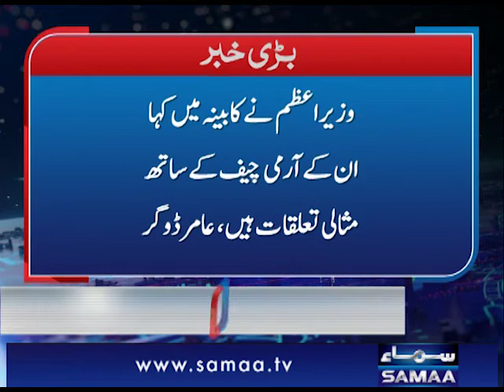وزیراعظم نے ڈی جی آئی ایس آئی کی تعیناتی پر کابینہ میں کیا کہا، معاون خصوصی عامر ڈوگر نے بتادیں